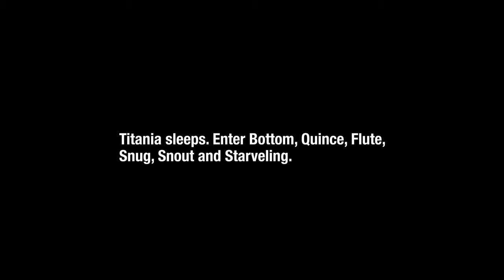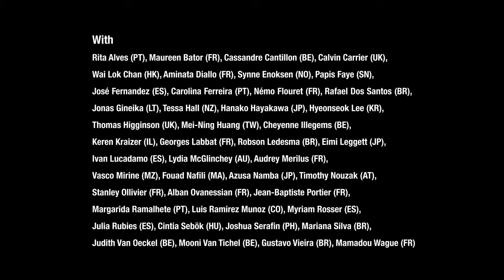SOMNIA (2019) Act 3 – Scene 1: Titania sleeps. Enter Bottom, Quince, Flute, Snug, Snout & Starveling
SOMNIA
P.A.R.T.S. / Anne Teresa & Jolente De Keersmaeker

Together with Anne Teresa De Keersmaeker and Jolente De Keersmaeker, forty-four dancers enter into a dialogue with the natural landscape, where factors such as sound and silence, light and dark, distance and proximity become a matter of perspective, and where both new possibilities and boundaries emerge. In search of an ecological aesthetic they leave behind the four walls of the theatre for a performance that requires few theatrical interventions and fuse seamlessly with the natural environment.

The woods and the night sky offer the perfect backdrop for the ‘dreams’ to which the title Somnia refers. The first of the dreams is Somnium, a novel by the seventeenth-century astronomer Johannes Kepler, in which science and science fiction merge to show that the planets revolve around the sun in an elliptic orbit. The second dream underpinning the performance is A Midsummer Night’s Dream. Combining Shakespeare and Kepler, the dancers explore the intersection of text, dance and music playing with gravity while guided by fantastic stories in a space-time far beyond the borders of urban theatre. Somnia is the graduation project for the PARTS’ final-year students.

Video by Olivia Rochette & Gerard-Jan Claes

Created with
Anne Teresa De Keersmaeker, Jolente De Keersmaeker

Location
Kasteelpark Gaasbeek

Production
P.A.R.T.S.

Coproduction
Rosas, tg STAN, Kunstenfestivaldesarts, Agentschap Natuur & Bos, Kasteel van Gaasbeek

Presentation
Kunstenfestivaldesarts, Kaaitheater, Agentschap Natuur & Bos, Kasteel van Gaasbeek

Thanks to
Ictus, De School van Gaasbeek, Drinks Limbourg, de gemeente Lennik

P.A.R.T.S. is supported by the Flemish Ministry of Education